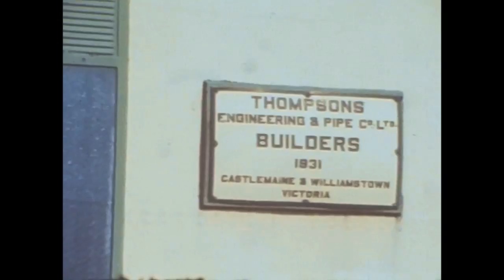Williamstown 'Short Road' Vehicle Ferry Yarra River Melbourne 1963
Williamstown Short Road Ferry Yarra River Melbourne 1963
a coal burner with steam engine for propulsion via two heavy chains that sunk to the bottom of the river to allow ships to pass over. Could take about 25 cars at a time across the Yarra River between Port Melbourne and Williamstown. Forerunner to the West Gate Bridge that replaced it. In the background can be seen the old Newport Power station which was supplied with coal by the railways that initially brought brown coal, but later, briquettes from Gippsland.